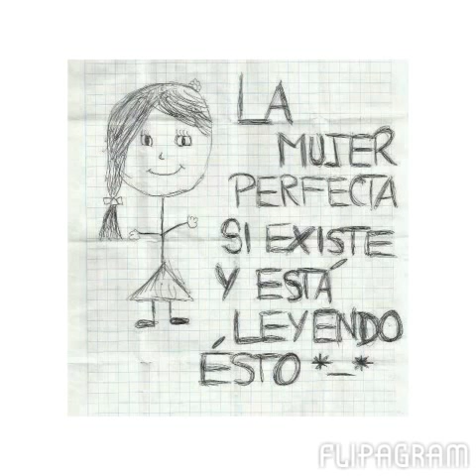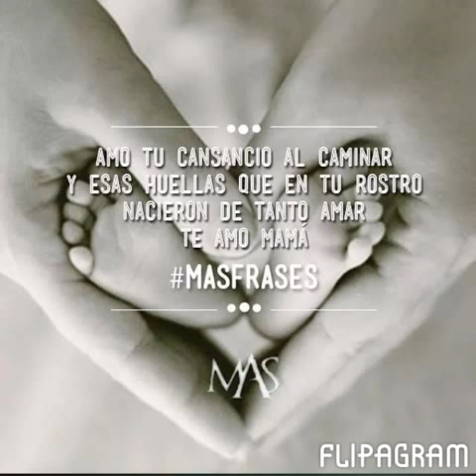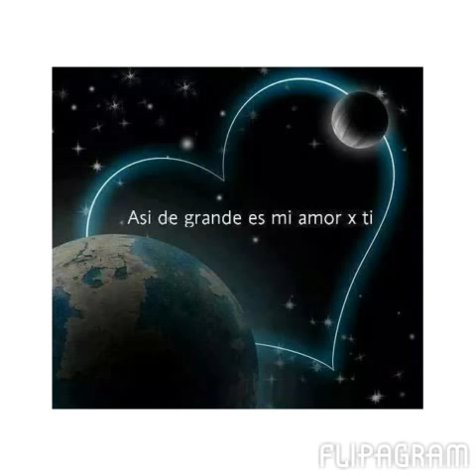Rap a las Madres. Siempre te amaré - Thony ft Angel y Ol' Cronick (audio 100% en vivo)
Canción dedicada para todas la madres que son lo mas hermoso que dios nos ha regalado.
Angel, olcronick y coros por Thony Martinez para ti mamá.